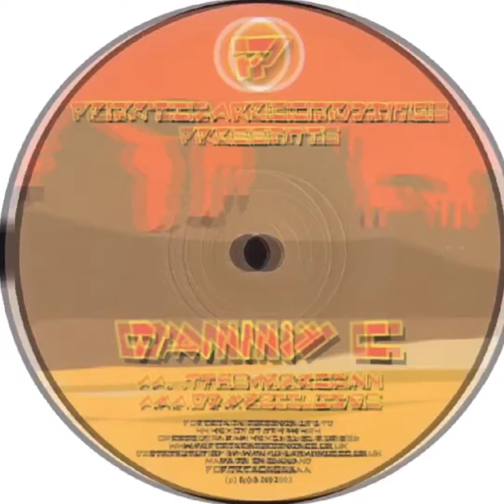Danny C - The Mexican (2002)🇬🇧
Danny C
The Mexican
Portica Records
2002